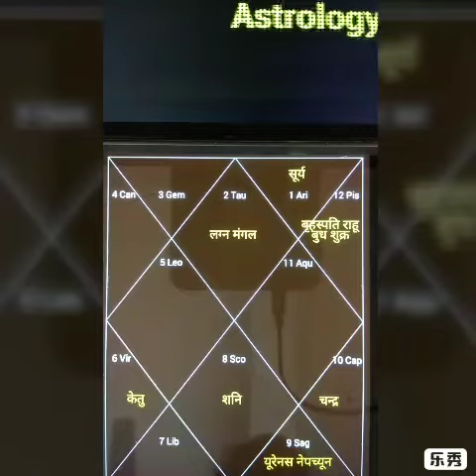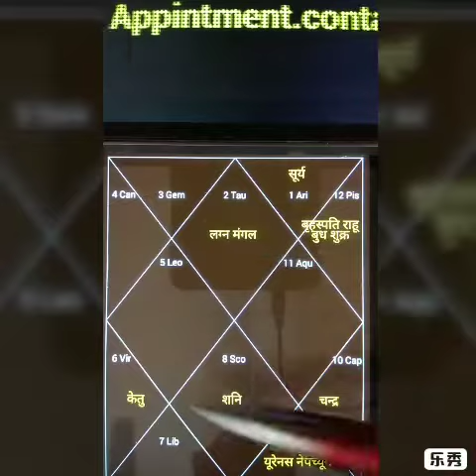ज्योतिष और आर्थिक स्थिति,कुंडली का दूसरा भाव आर्थिक स्थिति को दर्शाता है यह भाव मजबूत होने पर आपकी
Astrologer Housilal chourey, contact , 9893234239, Whatsapp , ज्योतिष और आर्थिक स्थिति,कुंडली का दूसरा भाव आर्थिक स्थिति को दर्शाता है यह भाव मजबूत होने पर आपकी आर्थिक स्थिति अच्छी रहेगी